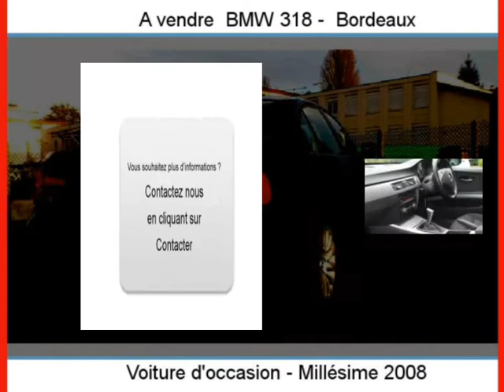Achat Vente une BMW 318 Bordeaux Gironde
A vendre à  Bordeaux  Occasion automobile BMW 318 de 107000 Km.
automobile occasion Autoenvideo : Achat Vente une BMW 318  Bordeaux  Gironde